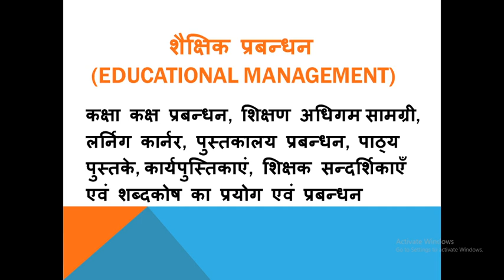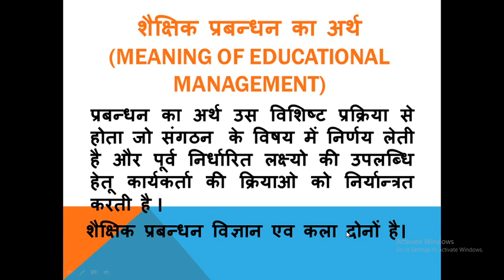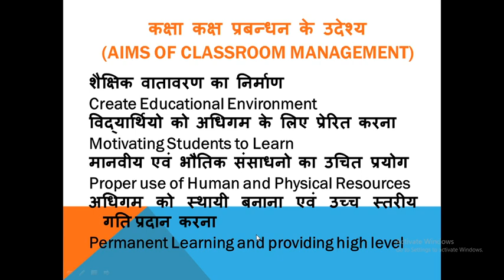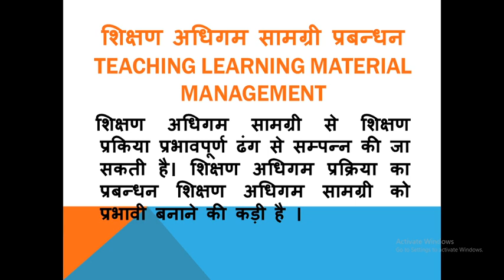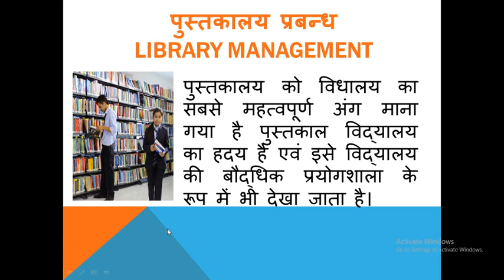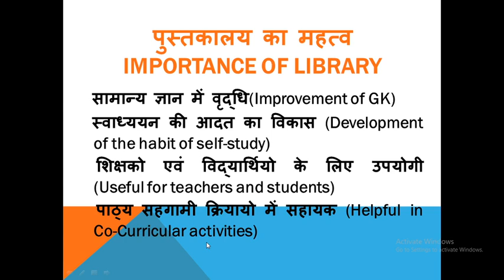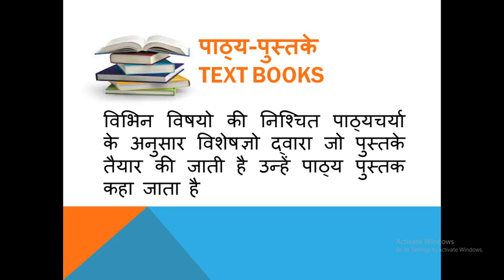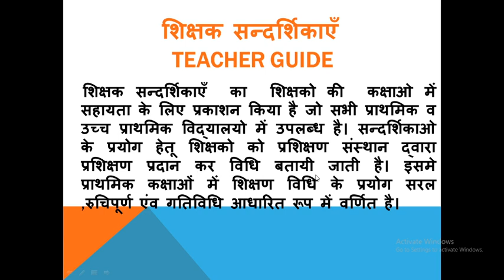Educational Management(शैक्षिक प्रबन्धन)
These  topics are  very useful for M.Ed 4th Sem and D.El.Ed. 4th Sem

These videos are very helpful for M.Ed 4th Sem & D.El.Ed 4th Sem (BTC)